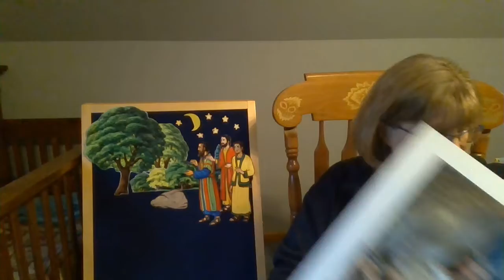Jesus prays in the Garden of Gethsemane